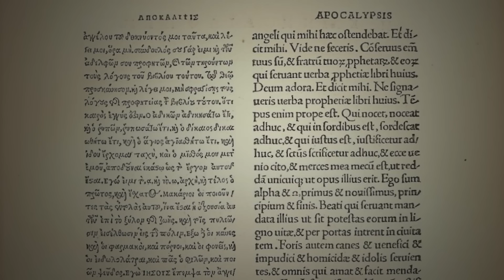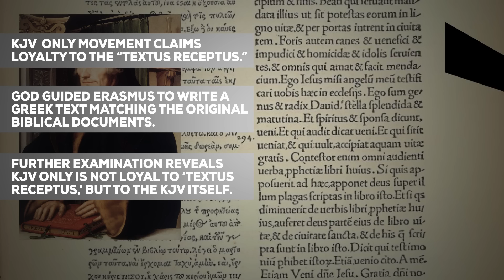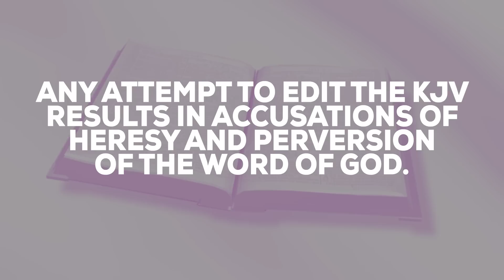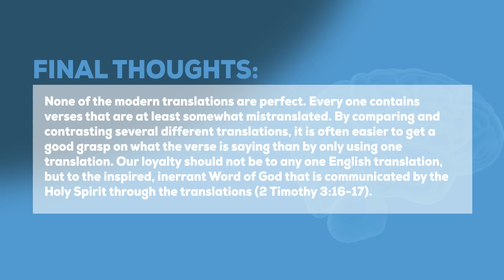What is the KJV Only movement?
What is the KJV Only movement? Is the King James Version the only Bible we should use?